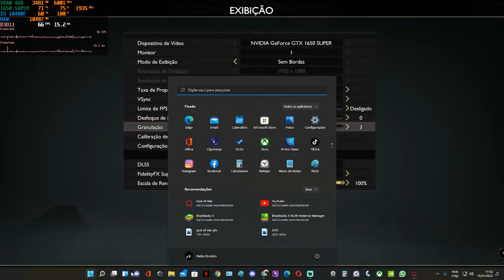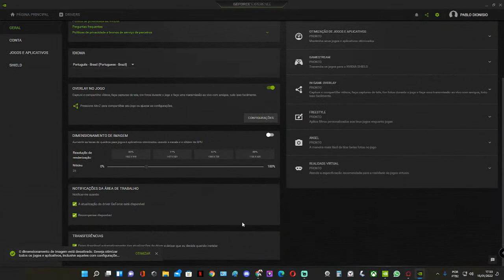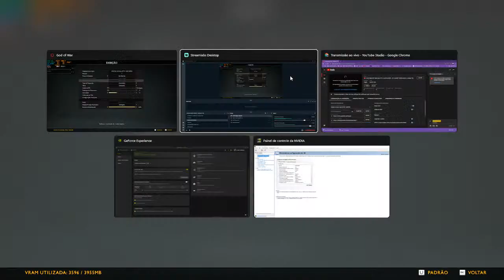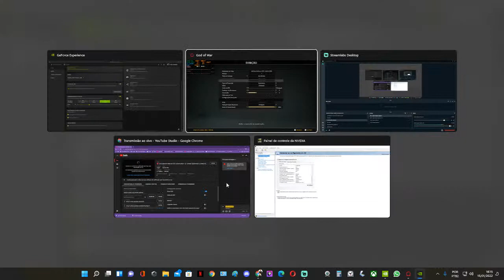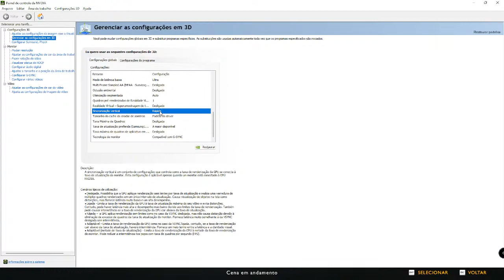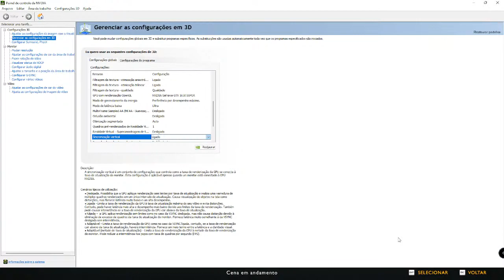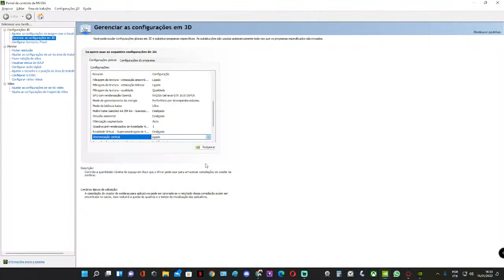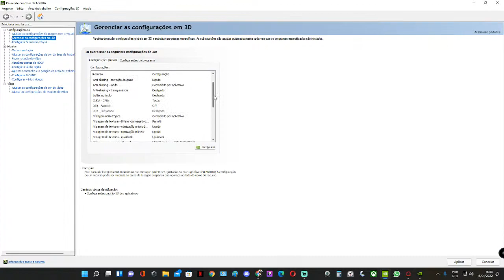GOD OF WAR NA GTX 1650 SUPER + i5 10400F TESTANDO O GAME PELA PRIMEIRA VEZ!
AJUDE O CANAL SE INSCREVENDO OU SENDO MEMBRO DO CANAL!

Transmissão feita pelo Streamlabs OBS sem placa de capitura.
OBS CONFIGURADO: SAIDA 720P 4000BITS 60FPS.

Setup do vídeo:
Placa de Vídeo ASUS TUF GTX 1650 SUPER 4GB
CPU: Processador i5 10400F 10ª Geração
Memória Ram 16GB 2x8gb Ddr4 3000Mhz Rgb da XPG D41
Fonte XPG Pylon 650W Bronze
Placa Mãe Asus Tuf Gaming B460M-Plus
Ssd M2 256GB Kindian
Gabinete Corsair Spec Delta Caribe Rgb
Water Cooler da Gamdias 240R
Monitor Samsung 24p 144hz CRG50